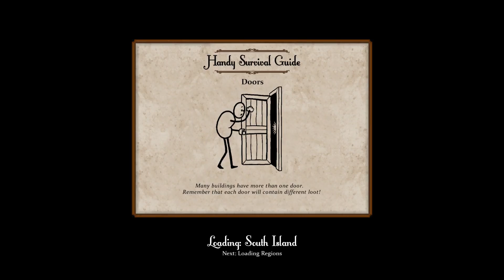Let's Play! Sir, You Are Being Hunted - Part 20 - Going Downhill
We turn our attention back to the south, the industrial island.  But first, some supply runs.